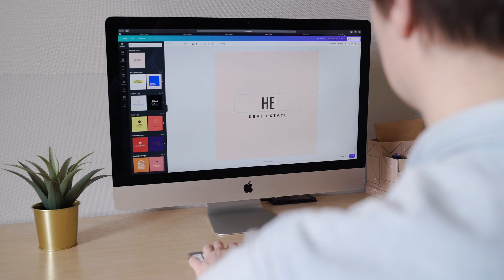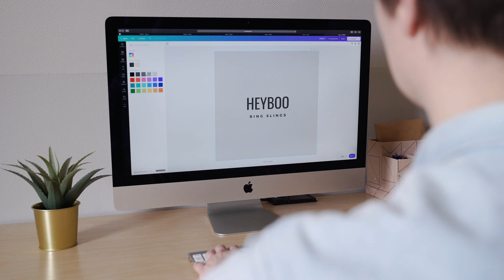Apple Macbook Air iMac Personal Computer Free Stock Footage